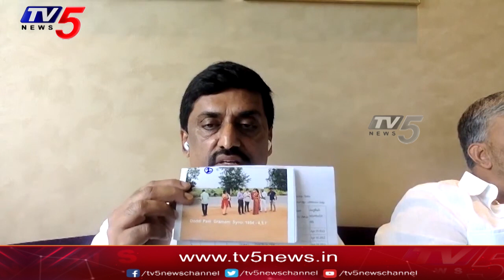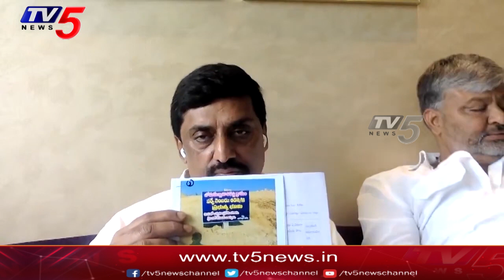ప్రభుత్వ భూముల్లో వేల కోట్ల అవినీతి...Nallari Kishore Kumar Over Pileru Land Scam Issue | TV5 News